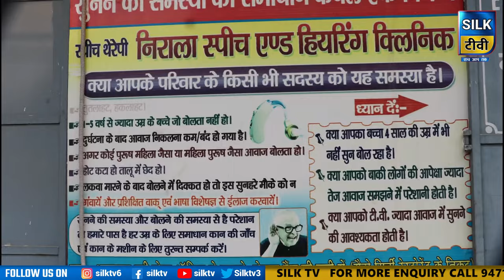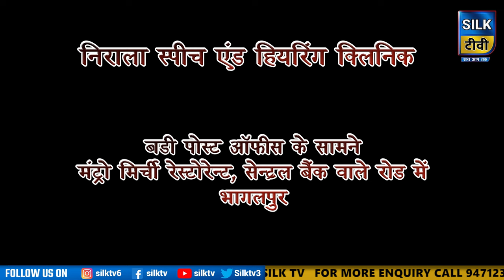SILK TV- जिले की खबरें एक साथ || 18 MAY 2024